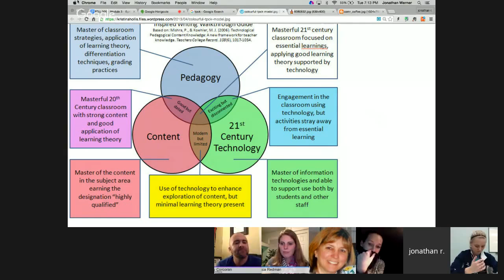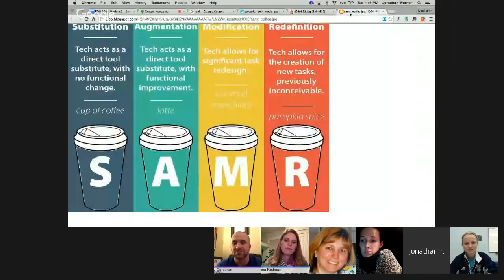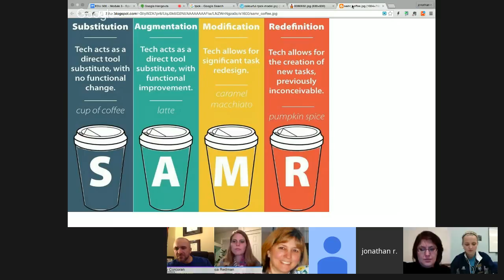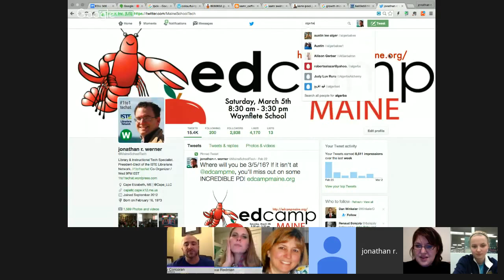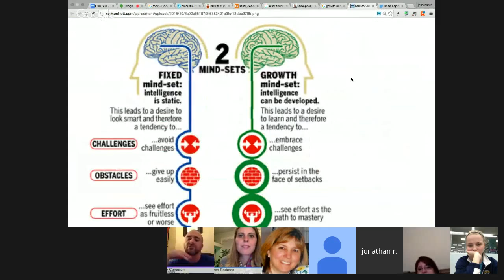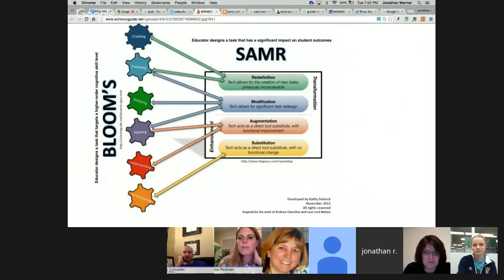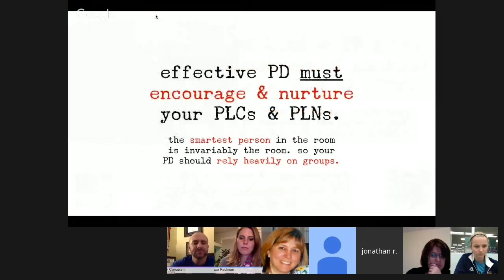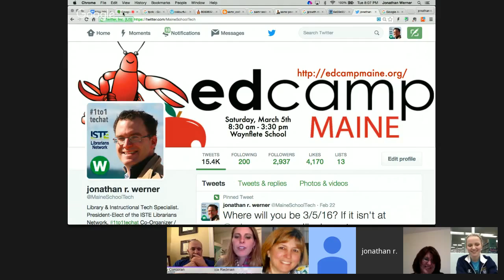EDU300 Jonathan Werner Hangout 3/1, 7pm